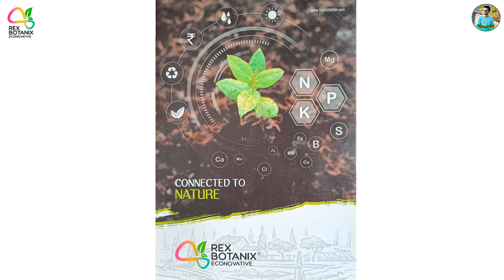Nutrex Nano,10:26:26+TE आणि purex nano चे सर्व पिकांन मध्ये 100% रिझल्ट